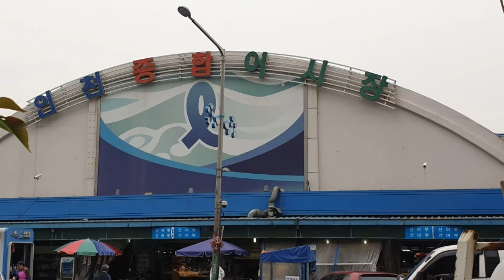인천종합어시장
연안부두.어시장구경.인천종합어시장.인천종합어시장 구경.